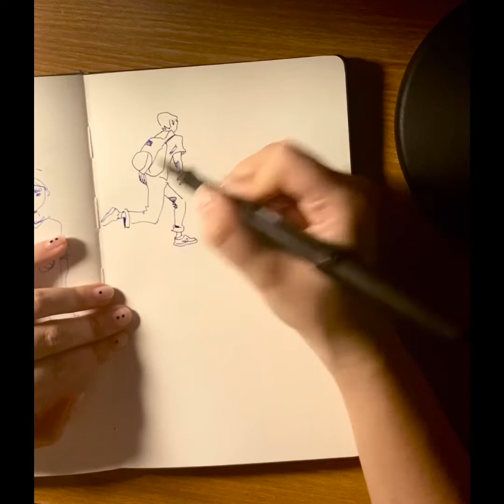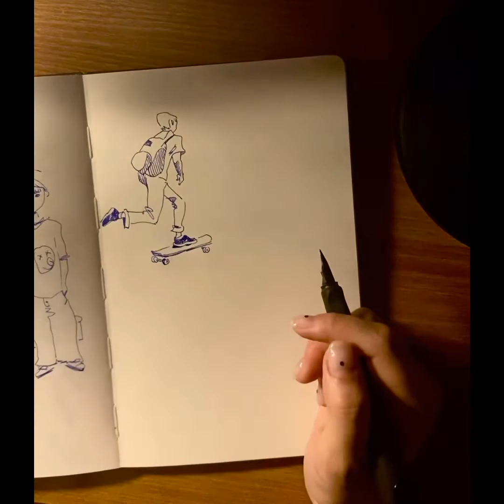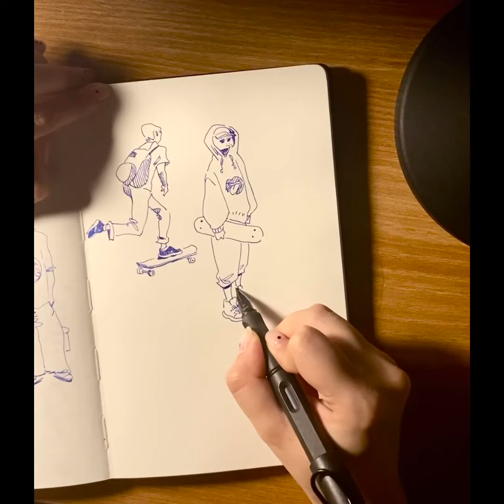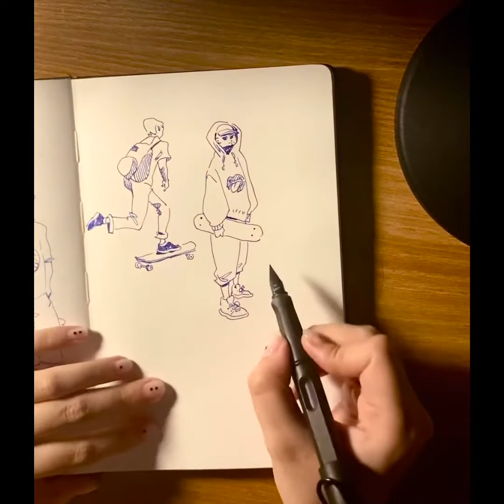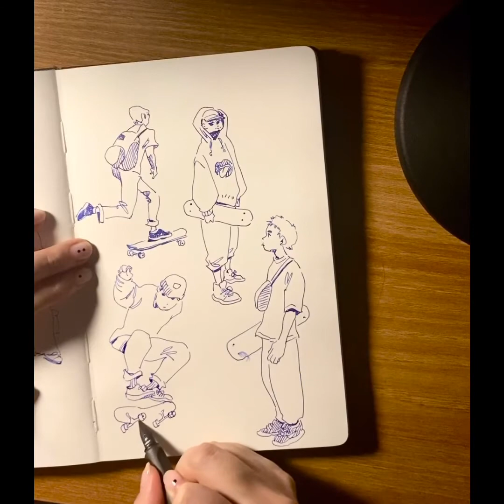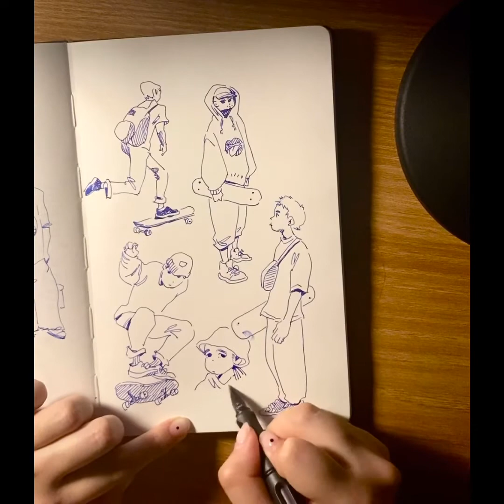15분동안 만년필로 낙서하기 / Doodling for 15 mins w fountain pen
오늘은 밖이 좀 시끄러워서 배경음악을 입혔어요ㅠㅡㅠ

인스타그램 instagram : @instagram